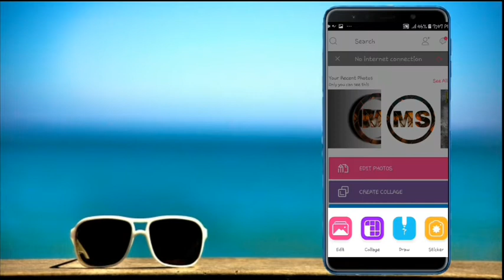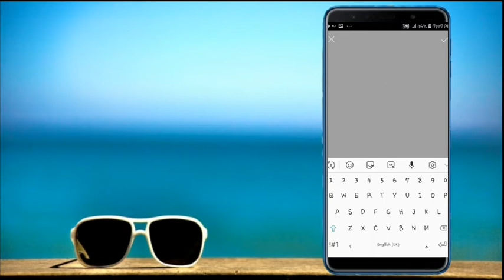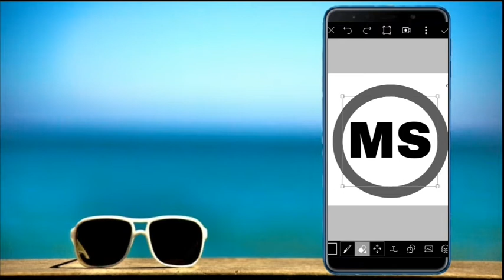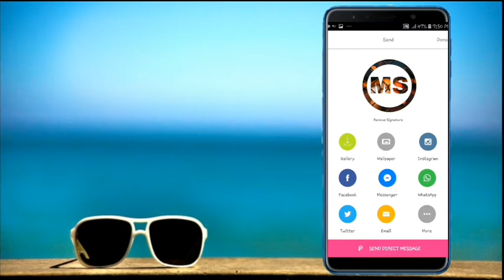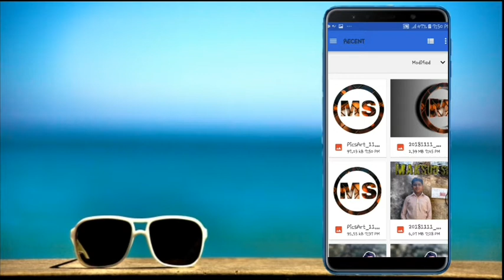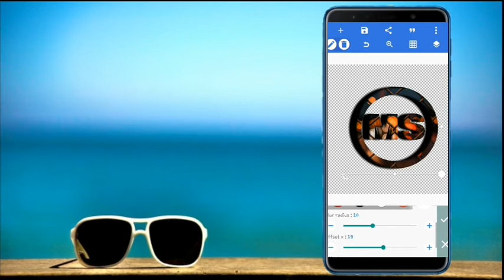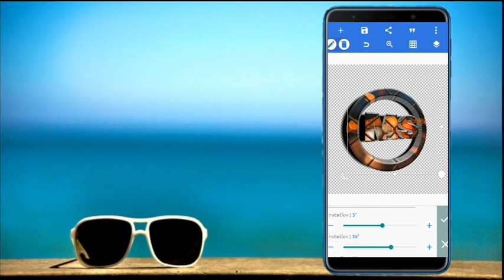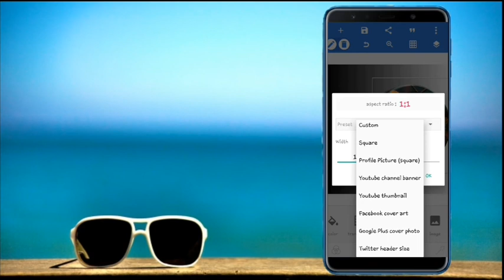Brand logo design with my simbal in Picart app and PixelLab app on Android phone